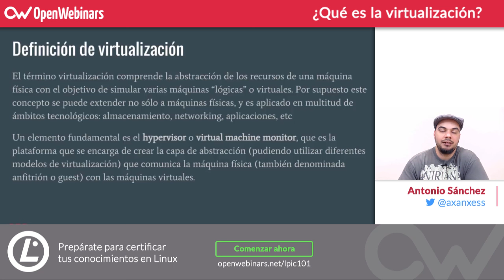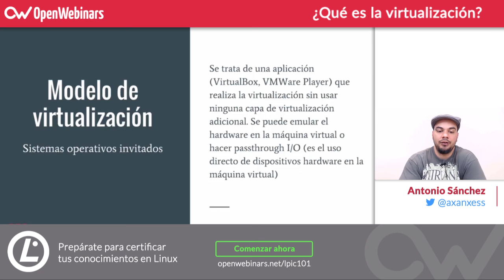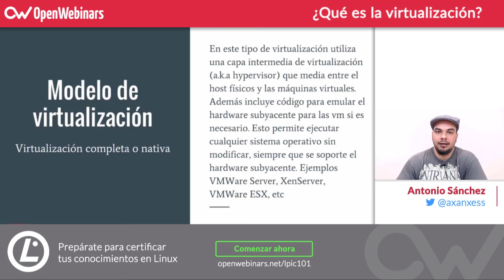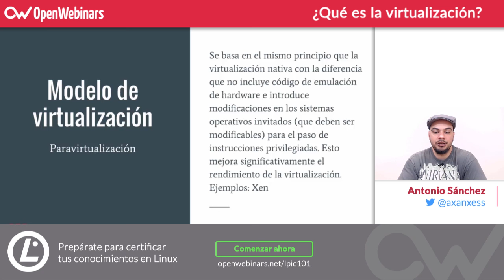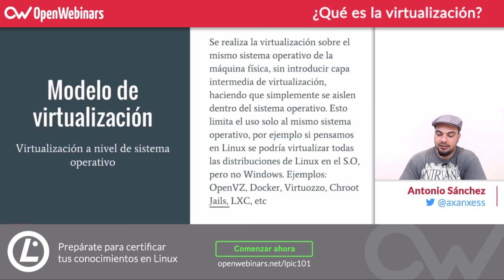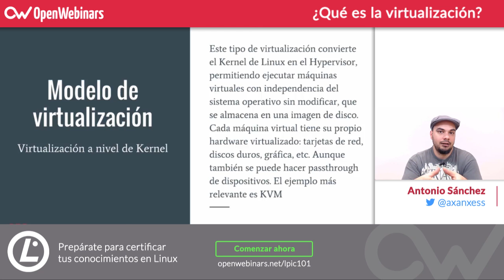¿Qué es la virtualización?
Conoce todo sobre la virtualización, una tecnología que hace años era sólo alcanzable para empresas, ahora está al alcance de todos. Y gracias a ella podemos tener a nuestra disposición más opciones de sistemas operativos, menos gastos y controlar de manera eficiente nuestras estructuras.